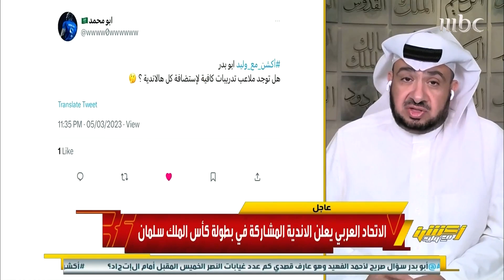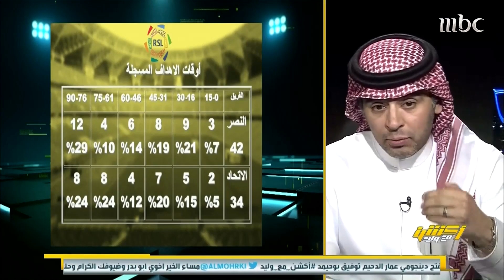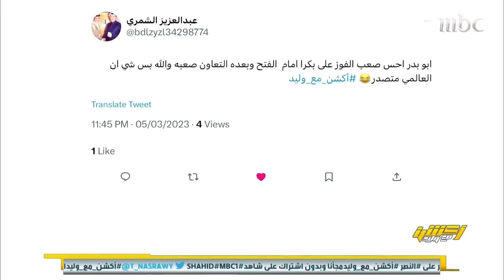( أكشن مع وليد ملخص الحلقة 193 الأحد 5-2-2023)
مجانًا وبدون اشتراك على شاهد